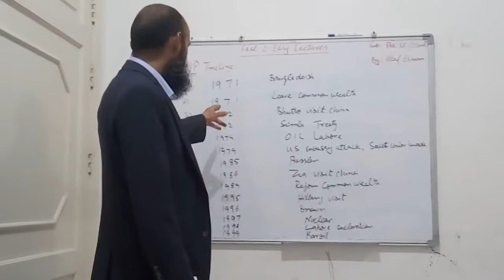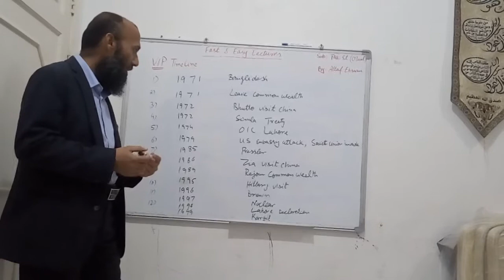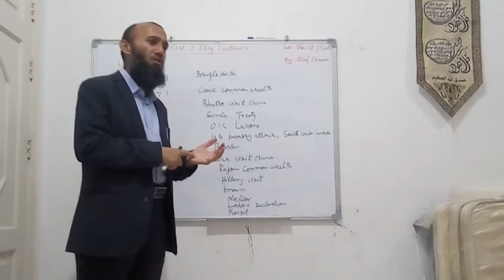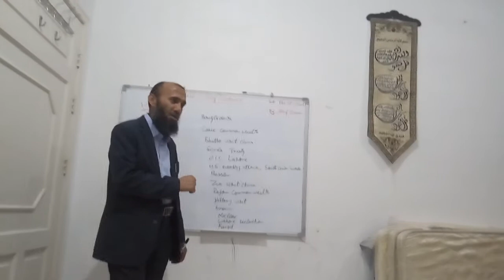Fast & Easy Lectures, O'Level Pak. St. International affairs 3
Pakistan International affairs; after 1971